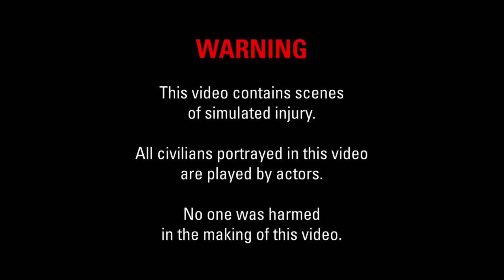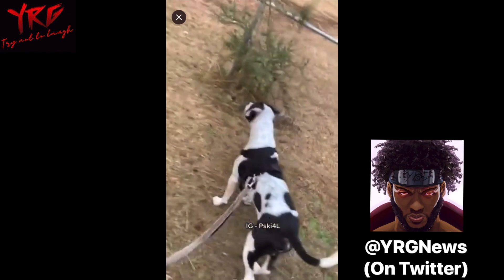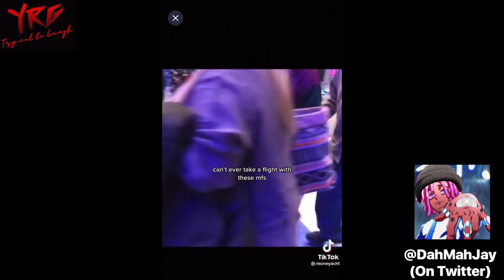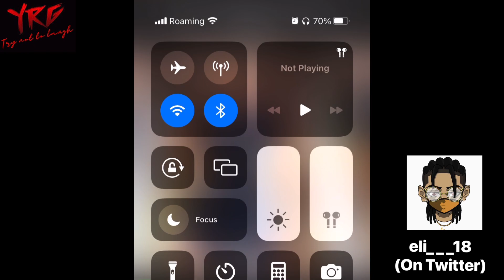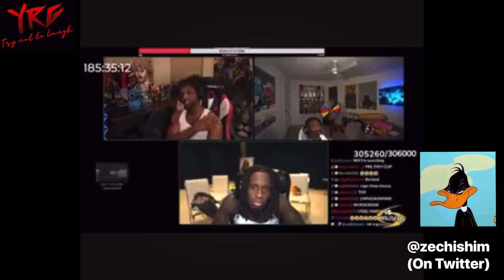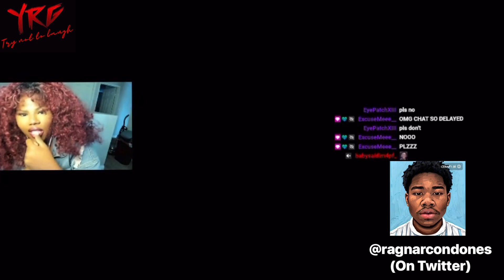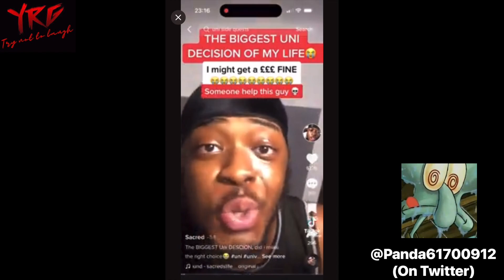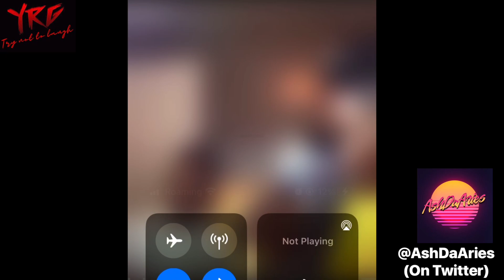YRG Community Try Not to Laugh Pt.4 🥷🏽(Sin City Arc🫦)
Thizzuchiha socials🎨-